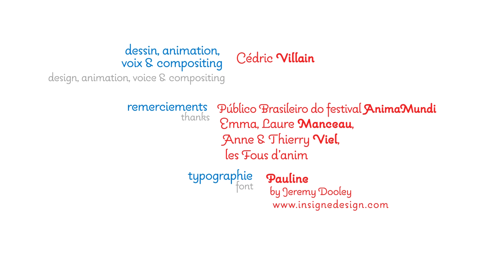Cliché ! english version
List of stereotypes of France and frenchmen seen from abroad.